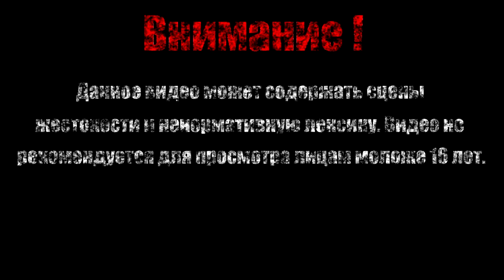СЕНЬОР【The Binding of Isaac Afterbirth+】#14